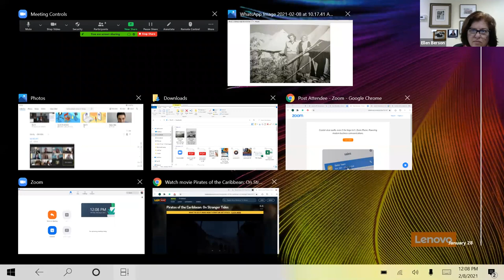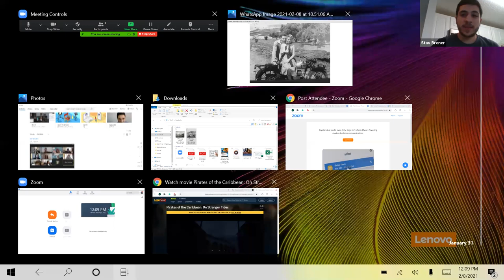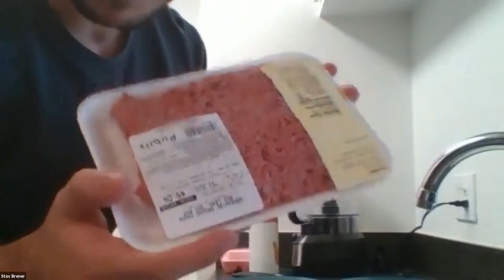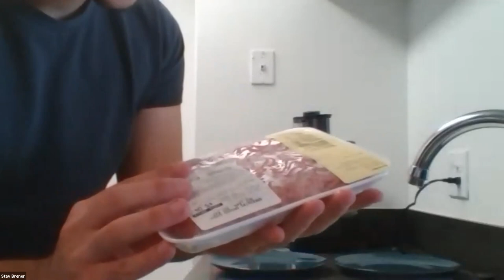Lunch & Learn with Shaliach Stav Brener 2.8.21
Stav teaches how to make Prasa from his grandmother's recipe and recounts the story of her migration to Israel.